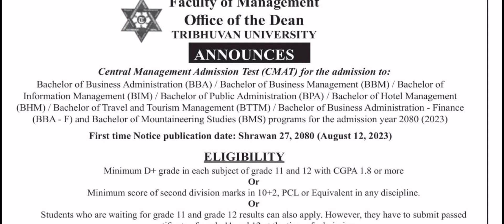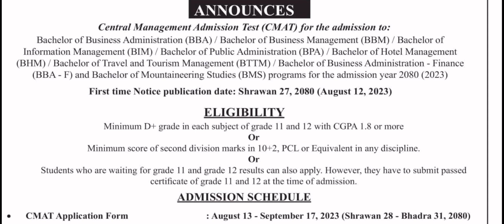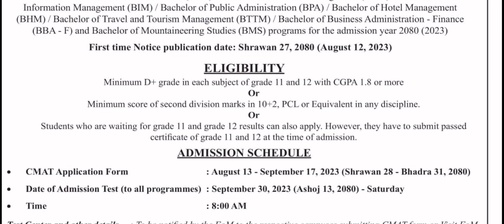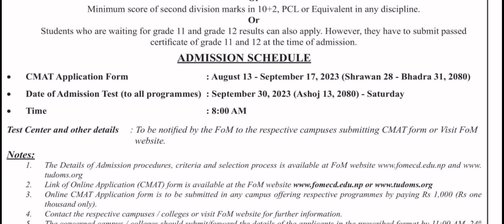CMAT Entrance 2080 | CMAT Entrance Notice 2080 | CMAT Entrance Eligibility | BBA Entrance 2080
Cmat entrance full details
Eligibility for cmat entrance
What is cmat entrance exam
Cmat entrance exam
Cmat exam full details

👉️My facebook link : 0:24